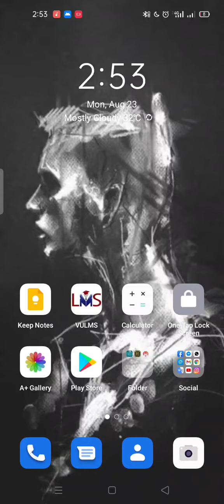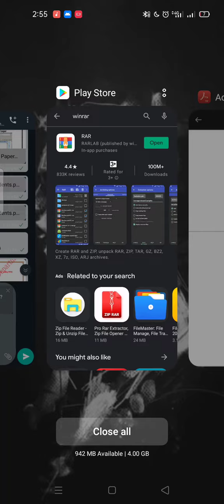How to open .rar / .zip file in mobile simple trick